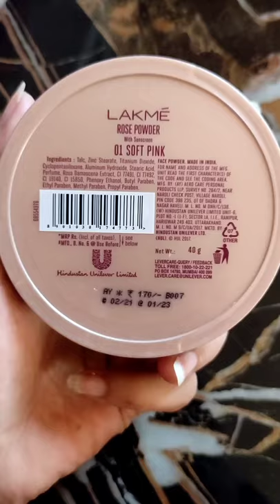rose powder with sunscreen☀️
hey everyone I hope you are enjoying this video.